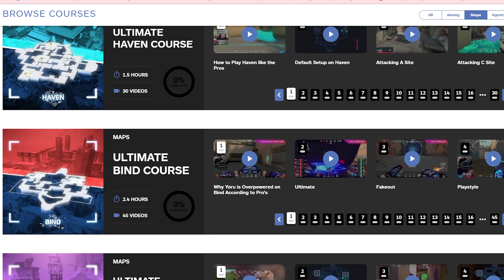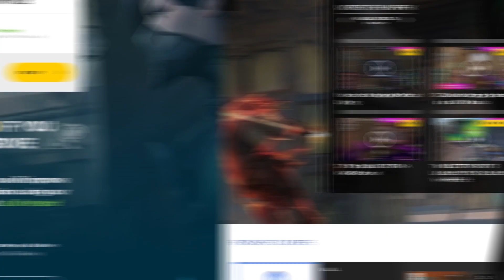5 Reasons Your Aim is Terrible! - Valorant Guide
Concepts: Valorant,Valorant Guide,Valorant Tips and Tricks,Valorant tips,Skillcapped valorant,Valorant Skillcapped,Skillcapped,Skill Capped,Gameleap Valorant,Pro Guides Valorant,Proguides,Proguides Valorant,Valorant Ascended,Dragonmar,Sero,Valorant Aim Guide,Valorant Aim,Valorant Aim Tips,Valorant Gameplay,Valorant tips and tricks